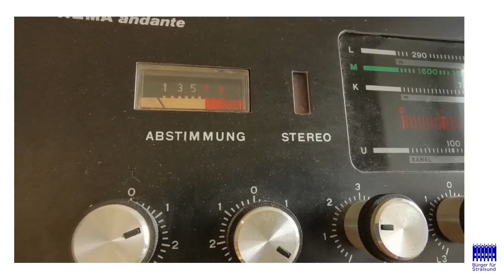2 Klappstühle, 3 Meinungen Teil 1 | Bürger für Stralsund informiert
Unser erstes Video - Uncut!

Wir wollen Euch jede Woche ein kleines YouTube Update geben, was so in Stralsund, was in der Bürgerschaft oder unserer Fraktion, der Bürger für Stralsund, passiert.

2 Klappstühle, 3 Meinungen - Bürger für Stralsund informiert.

Falls Ihr Tipps, Fragen oder Empfehlungen habt, kommentiert. Wir freuen uns auf Euer Feedback,